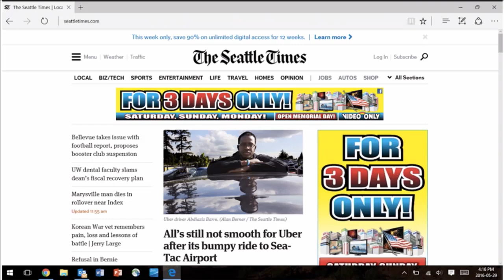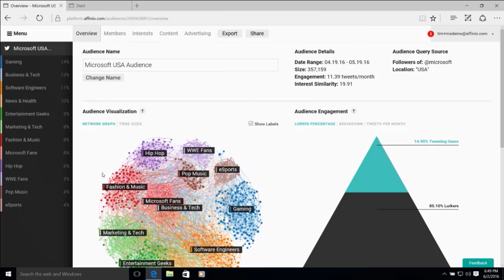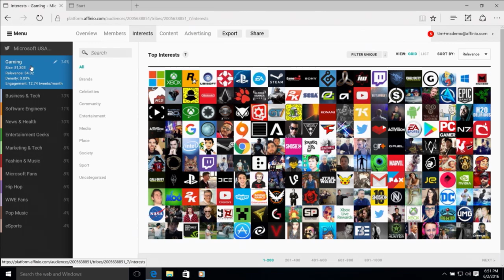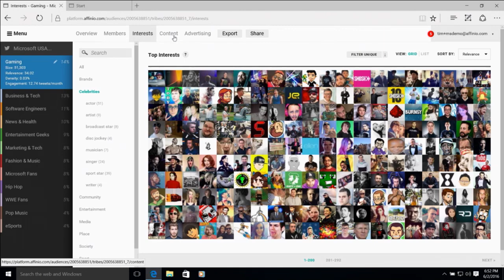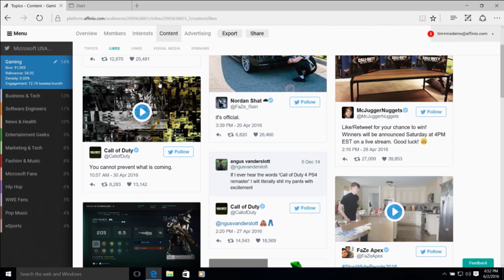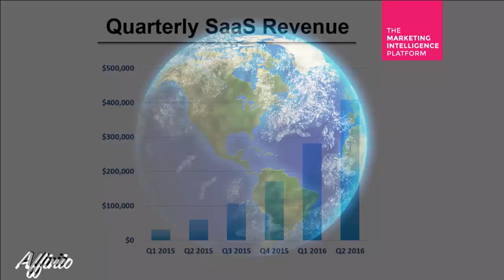Affinio Seattle Demo Day Pitch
Watch the Seattle Accelerator's batch 3 startup, Affinio, pitch at Machine Learning Demo Day!